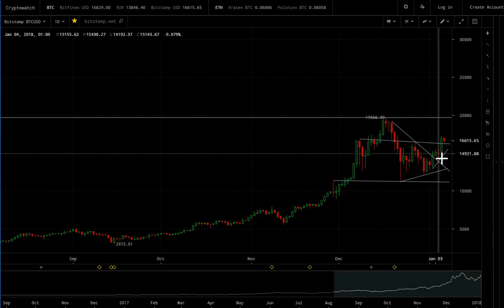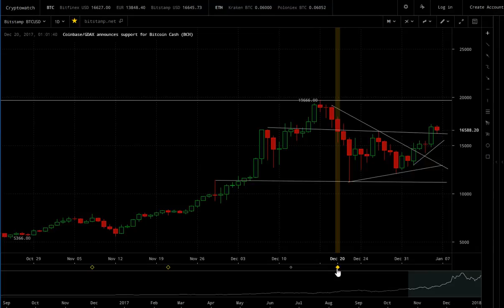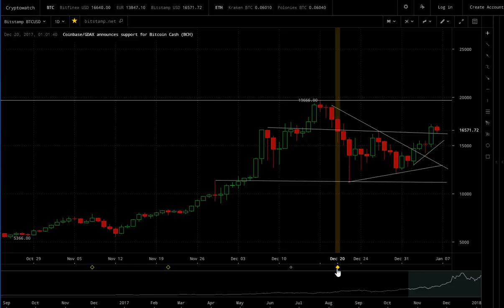Bitcoin un invento que rompe triangulo